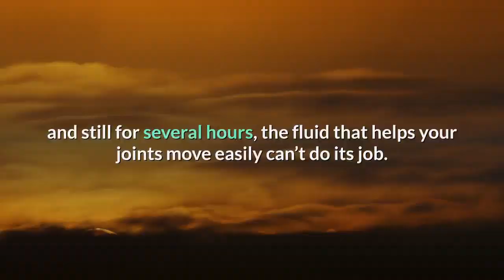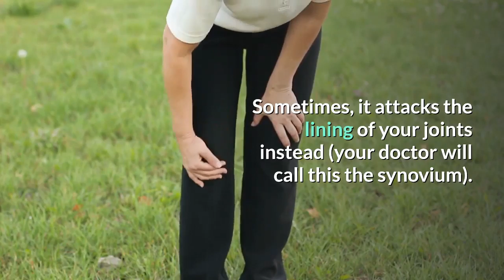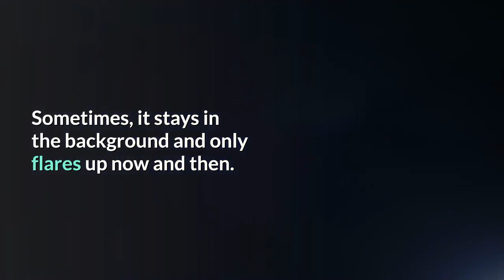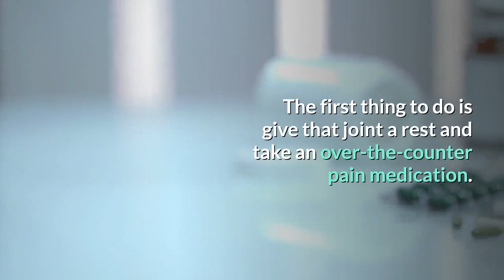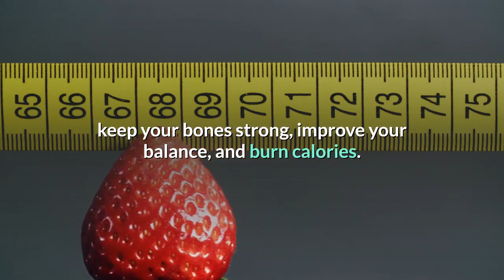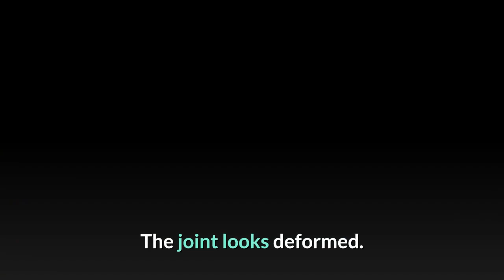Rheumatoid Arthritis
Rheumatoid arthritis (RA) is the most common type of autoimmune arthritis. It is caused when the immune system (the body's defense system) is not working properly. RA causes pain and swelling in the wrist and small joints of the hand and feet. Treatments for RA can stop joint pain and swelling.

Rheumatoid arthritis is a long-term, progressive, and disabling autoimmune disease. It causes inflammation, swelling, and pain in and around the joints and other body organs. Rheumatoid arthritis (RA) usually affects the hands and feet first, but it can occur in any joint.